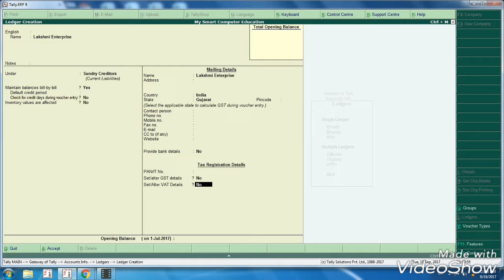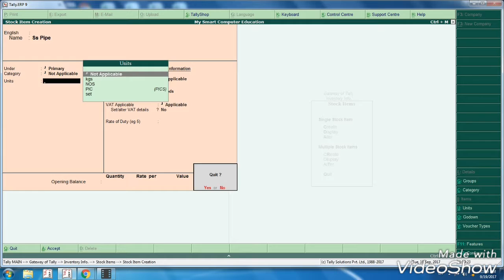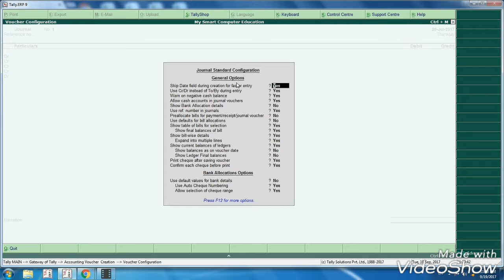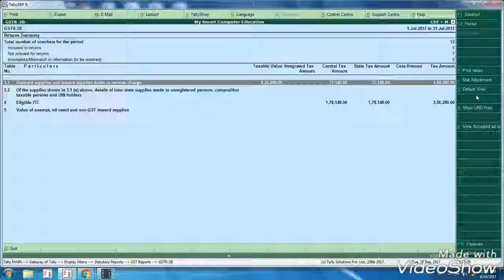GST NEW VERSION TALLY ERP 9 BASIC INTRODUCTION ENTRY VIDEO 2017